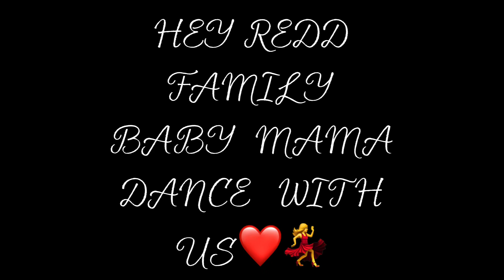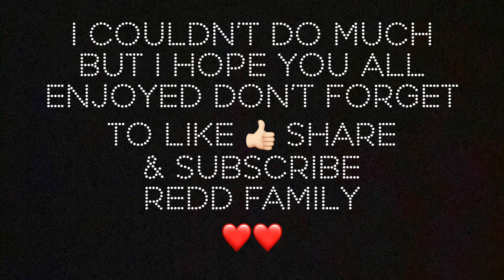BABY MAMA DANCE | 35 WEEKS | SHESPRETTYREDD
My Name Is Avi and I'm a stay at home mommy I Have 6 beautiful Children an angel 👼 Baby and 1 On the Way I Would love for you to Join the Family!

YouTube it's my Own Outlet Video's I Love to Do on my Channel are Family Vlogs, Cleaning Motivation Videos, Makeup Tutorials, Baby Updates, Hair Reviews and More!

Make Sure To Tap The 🛎 To
Be Notified Of Every Upload

** UpLoad Schedule Monday and Friday 7pm EST **

                Aviel Kennedy

🚨 BABY REGISTRY 🚨

DayinthelifeStayHomeWithMe